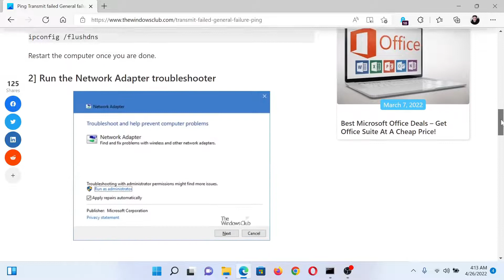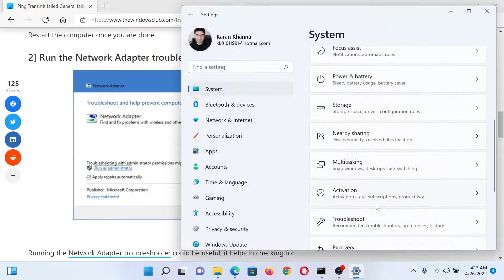Ping Transmit failed General failure error in Windows 11/10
Ping, Transmit failed, General failure error occurs at times in Windows 11 or Windows 10 while performing the Ping Command. It is an extremely useful tool to diagnose connection problems and to verify that a computer can communicate over the network with another computer or network device. However, at times the procedure fails, resulting in the error Transmit failed general failure.

Try the following solutions to resolve the Ping: Transmit failed, General failure error in Windows 11/10.

1] Flush the corrupt DNS cache

2] Run the Network Adapter troubleshooter

3] Run Network Reset

4] Run System Restore

Timecodes:
0:00 Intro
0:23 Flush the DNS cache
0:49 Run Network Adapter troubleshooter
1:15 Reset Network